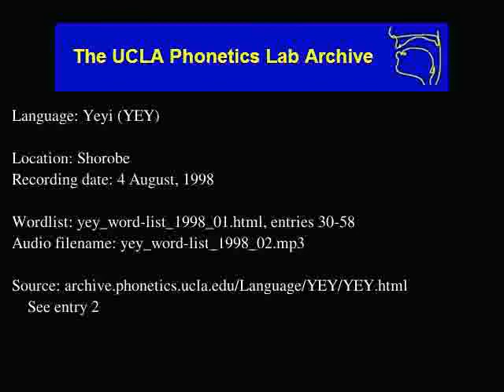Yeyi audio: yey_word-list_1998_02